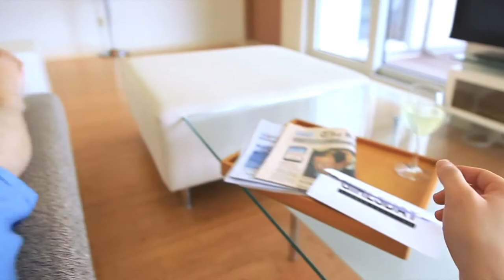Teaser Girl's Day - Hug Me Once (Unique, Interactive MV)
Girl's Day - Hug Me Once

Name: 박소진 (Park Sojin)
Position: Girl's Day Leader and Main Vocal
Agency: Dream Tea Entertainment
Birthdate: May 21, 1986
Education: Yeongnam University (Major: Mechanical Engineering)
School Graduates: Ahyun Elementary School, Seobu Girls' Middle School, Kyungduk Girls' High School, Yeungnam University
Family relationships: Parents, Younger brother (With her brother?) (With her Mom) (Singing with her mom)
Blood type: AB
Height: 167 cm
Family relationships: Parents, Younger brother
Hobbies: Cleaning, searching for a good song, writing music, browsing youtube video, Shopping, eating snacks  and playing piano
Skills: Piano and Calligraphy
Personality: Clear Likes and Dislikes. Really cheerful. Sadness and anger is clearly expressed. Endures anything can be endured.
What she likes: Dress, Cuttlefish, Violet, Disney Animation and Reading Magazine.
What she dislikes: Annoying things, Dirty, Bugs and Rats/Mice
How she was selected to be a member: Coincidentally by introduction to a sound engineer.
Ideal Type: Has strong eyes, definite point of view, faithful and attentive person
Role Model: Um Jung Hwa. long time leader of her generation. Abundant expressiveness and depth

Name: 우지해 (Woo Jihae)
Position: Girl's Day 'Power Dance' and Rapper
Birthdate: May 14, 1989
Family: Parents, me
Education: Doong-Bae Kindergarten, Seoul Dae-do Elementary, Kowhai intermediate school, Sook-Myung Girls Middle School, Duk-won Girls High's School, Sung Kyun Kwan University (School of Dance)
Blood type: B
Height: 163 cm
Hobbies: Music appreciation, Shopping, Exercise (Gym) and Yoga.
Skills: Korean Dance, Modern Dance, Ballet and Hiking/Climbing.
Personality: Quiet and frank, temperamental
How she became a member: Auditioned through an acquaintance
What she likes: White, Thinking when she's alone and  shoes (High Heels)
What she dislikes: Flat Shoes,  Snakes and people who curse.
Ideal type: Handsome when he laughs, doesn't care about outward appearances
Role Model: Lee Hyori sunbae

Name: 방민아 (Bang Minah)
Position: Lead Vocal
Birthdate: May 13, 1993
Family: Father, Mother, (Older) Sister, Puppy
Education: Young-Gwang Kindergarten -- Sung-Gee Elementary -- North Inchon Girls Middle School -- Jin-Sun Girls High School
Blood type: O
Height: 165 cm
Hobbies: Watching Movies and making facial expression,dancing, Listening to Music
Skills: Acting Cute, Piano, dancing, singing, impersonating Lena Park
What she likes: Eyeglasses (Nerdy glasses), Hats, something tasty (foods) and animals.
What she dislikes: Getting nag at and weighting scale
Personality: Hmmm... Seems easy going but more timid than most
How she became a member: While attending Vocal Training School, the principal founded a company so I came with him. So in reality, amongst the members, I'm the most senior. Something only I know.
Ideal Type: Someone who has sense and listens
Role Model: Beyonce, Lee Hyori, Kim Dong Ryul l

Real Name: 김아영 (Kim Ah Young)
Name: 유라 (Yura)
Position: Leader Dance
Birthdate: November 6th, 1992
Education: Ulsan Art High School
Blood type: O
Height: 168cm
Personality: Cheerful, lively, and positive
Hobbies: Painting, Dancing & Listening to the music
Skills: Well-balance body shape (?), Outstanding dance skill
What she likes: Computer Game
What she dislikes:  Diet
How she became a member: Auditioned after being "cast" on an "ul-zzang" site
Ideal Type: Attentive, Has a sense of humor, and likes me (truly)
Role Model: Lee Seung Gi sunbae MC, variety, singing, acting, CF, acknowledged in all facets

Name: 이혜리 (Lee Hyeri)
Position: The youngest and Dance Leader
Birthdate: June 9th, 1994
Education: Seoul Performing Art High School
Education: Mansun Kindergarten -- Sam Ri Elementary -- Garak Middle School -- GongYeon girls high-school
Blood type: AB
Height: 167cm
Family: Parents, Younger sister
Hobbies: Watching movies and reading a book
Skills: Marathon, Writing
What she likes:  Movies
What she dislikes:  Cold and Stairs
Personality: So Cool~~ But easily hurt and softie with lots of tears
How she became a member: Coincidentally casted and auditioned.
Ideal Type: Real man. Brusque but surreptitiously takes care of all for you.
Role Model: Um Jung Hwa sunbae. I look up to you!